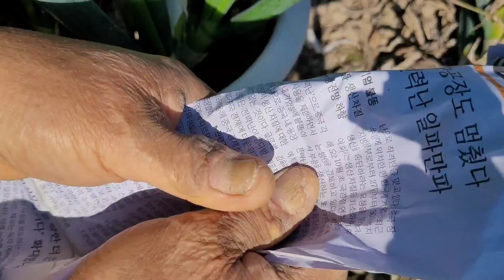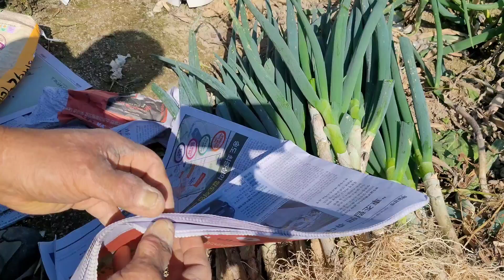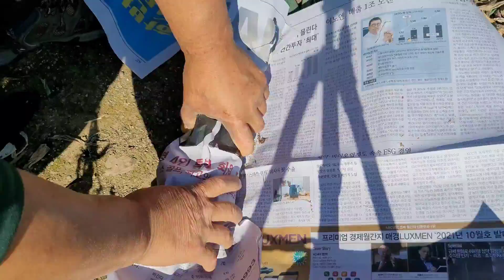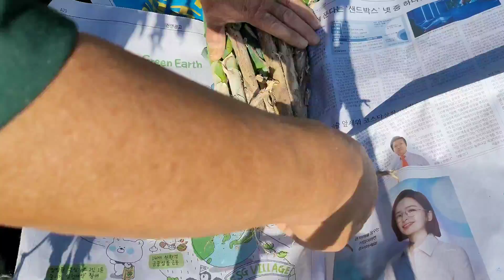대파겨울저장(대파) 뿌리에 물주지마세요 대파오래동안 싱싱하게 대파보관방법 겨울대파 봄까지싱싱한대파